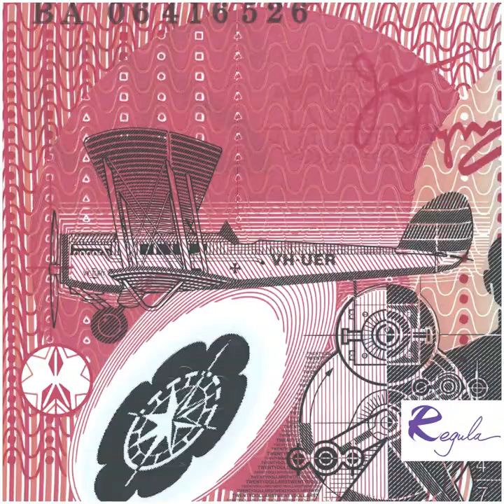75th anniversary of the International Civil Aviation Day - 7 December 2019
7 December 2019 was the 75th anniversary of the International Civil Aviation Day! Congratulations from Regula to everyone involved. 😊

The global aviation has been uniting our continents for the past 75 years and making international cooperation possible. Regula is happy to be a part of the aviation ecosystem and to influence the way document authentication is dealt with throughout the whole airport experience.

Banknote images with civilian aircrafts used in our video were taken from Information reference system «Currency»:
50 Romanian Lei, 2018
20 Singapore Dollars, 1979
100 Singapore Dollars, 1995
100 Papua New Guinean Kina, 2018
10 Peruvian New Soles, 2006
10 Malaysian Ringgit, 2001
20 Maldivian Rufiyaa, 2015
10 Lithuanian Litas, 2007
50000 Indonesian Rupiah, 1995
500 Hong Kong Dollars, 2003
5 Fijian Dollars, 1998
200 Cabo Verde Escudos, 1992
5 Bahraini Dinars, 1998
20 Australian Dollars, 2006
50 French Francs, 1994